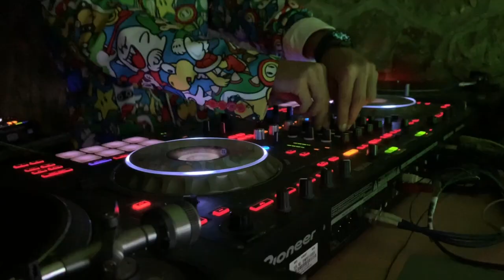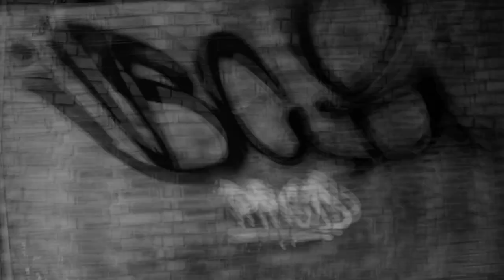KOUSSEK GAME OVER